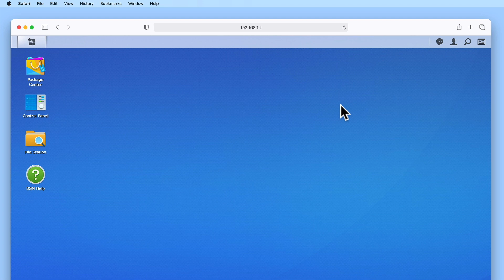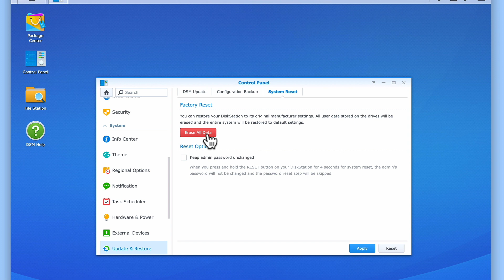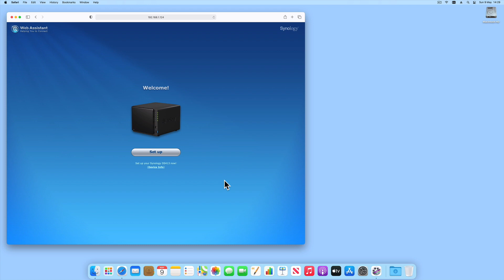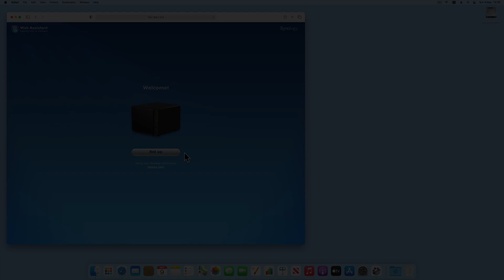How to factory reset your Synology NAS (DSM 6)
In this video we take a look at how you perform a factory reset on a Synology NAS running Disk Station Manager 6. Typically we would use a factory reset, as a way to wipe our NAS so that we can set it up from scratch.

As performing a factory reset will not securely wipe the data from any hard drives in your NAS. We recommend that you perform a secure wipe on all your drives, before you sell or give away your NAS. For more information on how to perform secure wipe in Windows or macOS please see the following video

00:00 - Intro
00:26 - Warning about formatted hard drives
00:42 - How to factory reset your Synology NAS
02:14 - Check that our NAS has been returned to its factory defaults